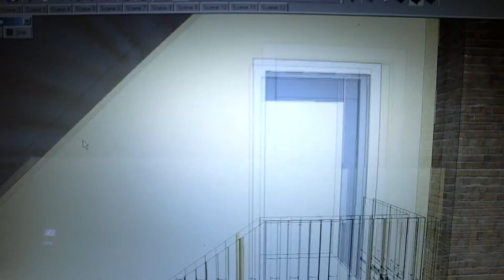Pound & Pour Interior 3D.MOV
Pound & Pour Interior 3D 01-27-12